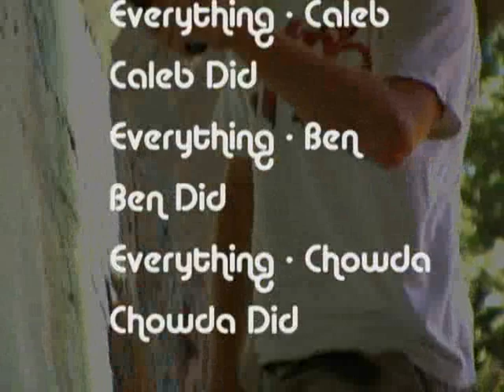Clean Hawaii, Showdown in Chinatown, Aug. '06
Ben finds pollution throughout Hawaii.
A submission to Showdown in Chinatown, August 2006.

Showdown in Chinatown is a monthly film festival where film makers are (were) given 24 hours (now its 48) to write, shoot, and edit a short film meeting the months randomly chosen requirements.

This months requirements
Topic: Wealth & Poverty
Props:  Paintbrush, Checkbook